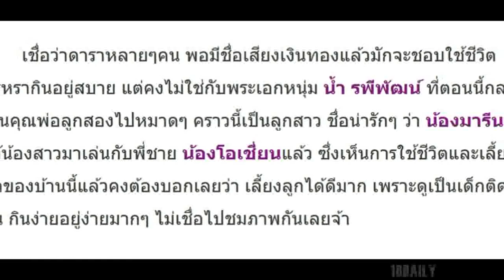ไม่ต้องหรูก็สุขได้!! อดีตพระเอกดังลูก 2 เลี้ยงลูกเรียบง่าย และติดดินสุดๆ